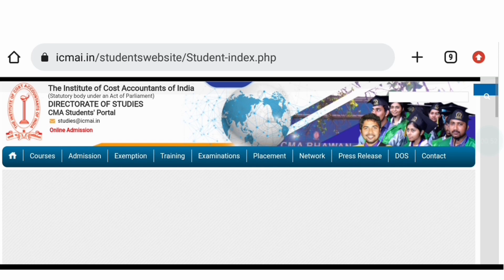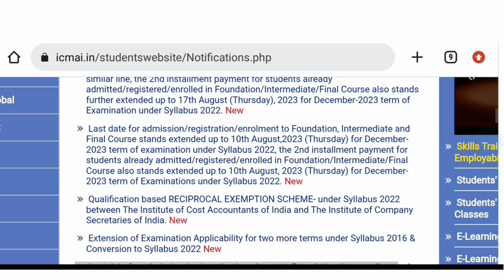ICMAI Bad 😔 News To All CMA Students || CMA Exam December 2023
in this video
cma foundation bad news
cma inter bad news
cma final bad news
Grow knowledge telegram channel
join instragram for personal chat guidence releted